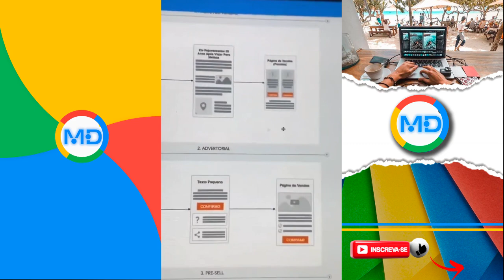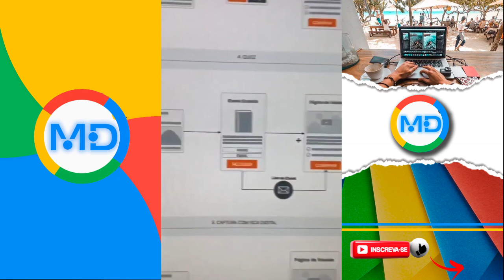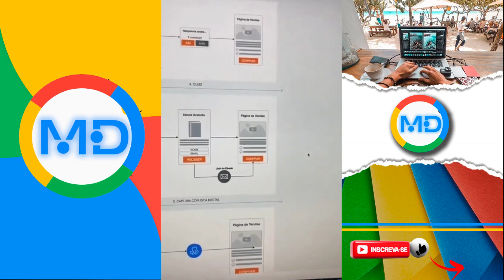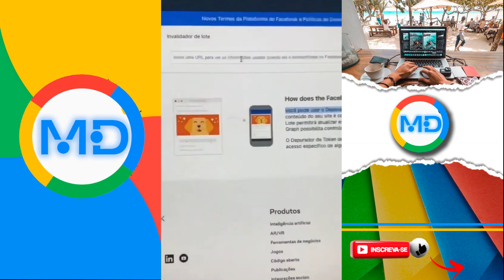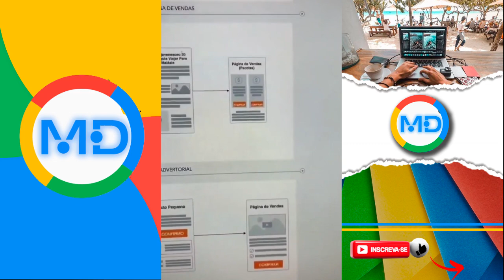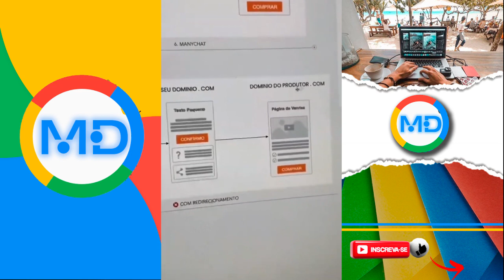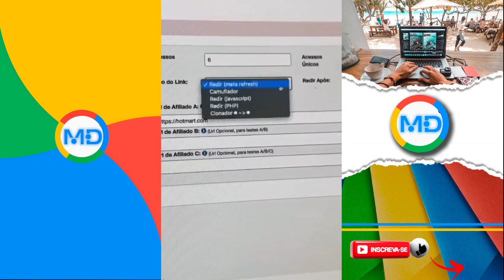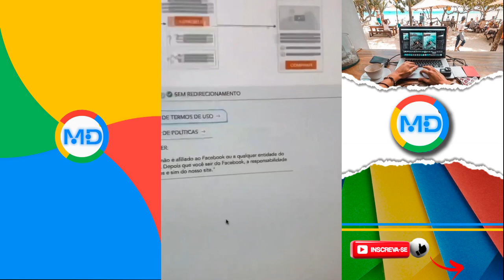THIAGO FINCH MOSTRA FUNIL DE VENDAS PARA FACEBOOK ADS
🔴Perguntas Frequentes 🔴

00:00​ - INTRODUÇÃO
00:50 - TOP 6 ESTRATÉGIAS TRÁFEGO
03:27​ - QUAL A MELHOR FORMA PARA FACE ADS
04:25​ - ESTRUTURAS DE SUCESSO
05:31​ - PÁGINAS QUEIMADAS TE BLOQUEIAM
07:24​ - ISSO NÃO PODE ACONTECER
08:45​ - SOLUÇÃO ANTE-BLOQUEIO
10:26​ - COMO CAMUFLAR LINK
12:00​ - IMPORTANTE PARA FACEBOOK